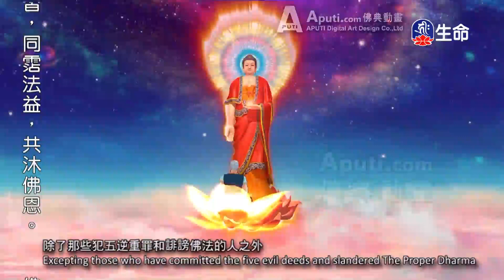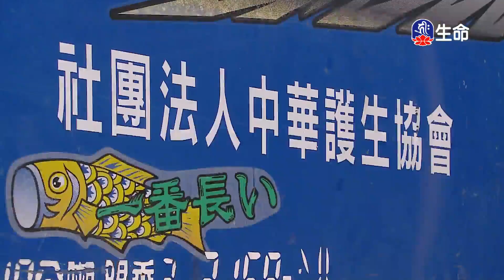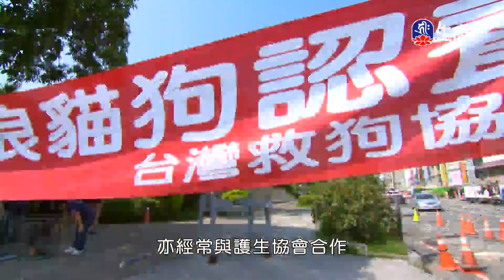密勒日巴證道歌(7)明就仁波切_般若講座_(lifetv_20240423_21:00)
般若講座_密勒日巴證道歌(7)明就仁波切。

Milarepa's Song for the Path to Enlightenment(7)Rinpoche Mingyur_Prajna lecture_(lifetv_20240423_21:00)